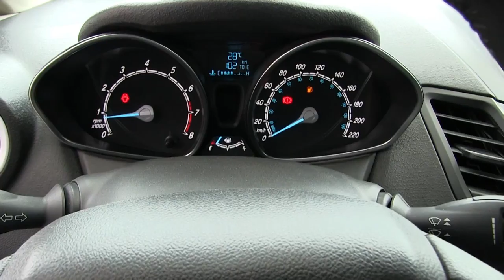Ford / Fiesta / 2016 - GM181709